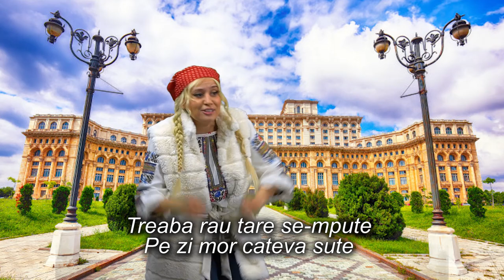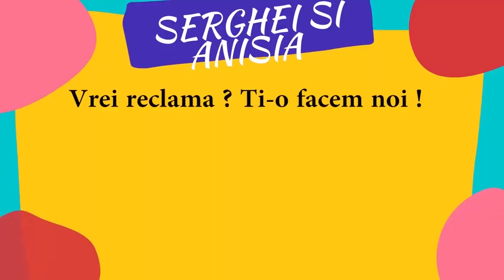Ce se aude mai Guvernu ?